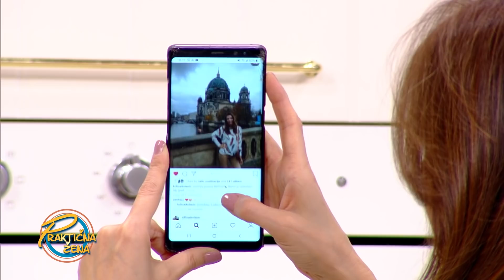Praktična žena - Voćkasti kolač